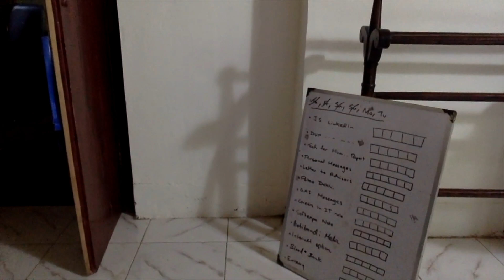Day 6: To-Do Today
I'm a big fan of making lists and one of my favourites is the to-do list. This tool is an easy way to make your life simpler and more organized, so, why don't you give it a try?

And as I promised in the video, here are the links to the apps that I use